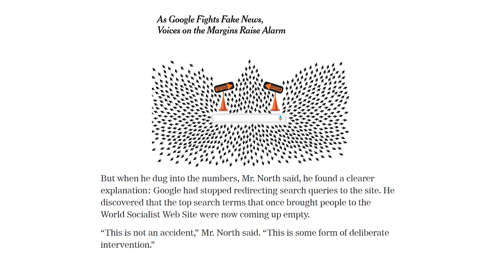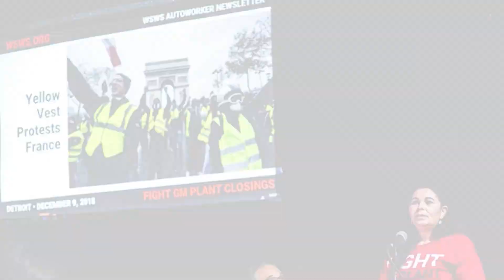Despite Google and Facebook censorship, WSWS records one million monthly visits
Google and Facebook tried to censor the World Socialist Web Site, but last month we had our highest number of visitors ever. WSWS Editorial Board Chairman David North explains why the class struggle is driving support for socialism.